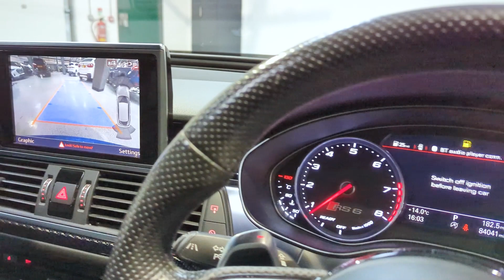Audi RS6 Plus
Follow us on all social media platforms @suvprestige

Finance examples

To enquire:
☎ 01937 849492